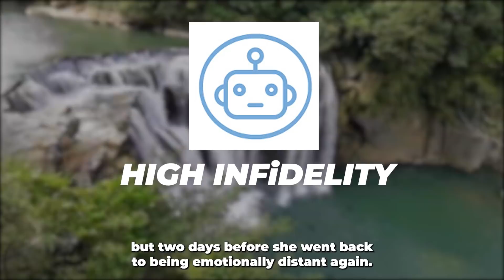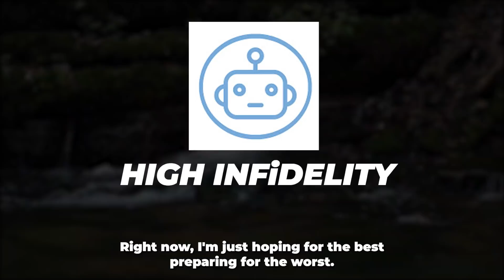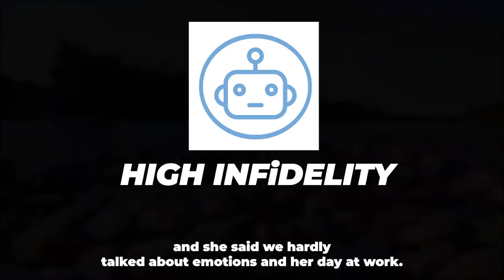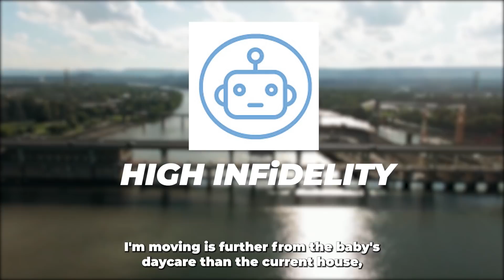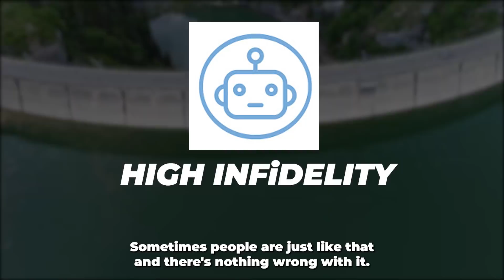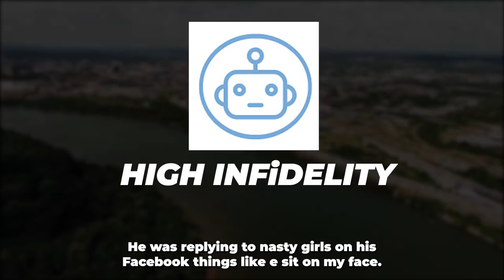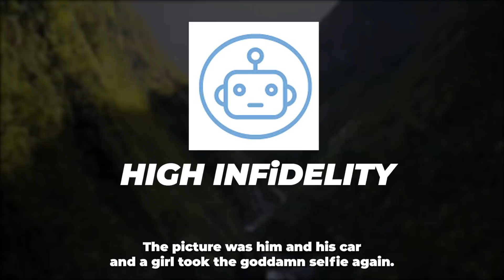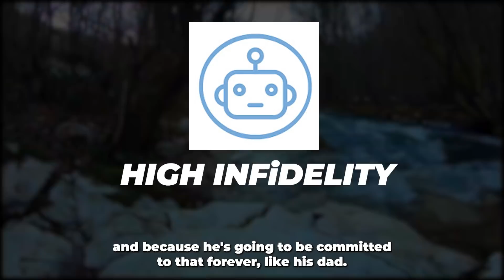Caught Wife Being Banged By Coworker She Won't Sleep W/Her (Reddit Cheating)